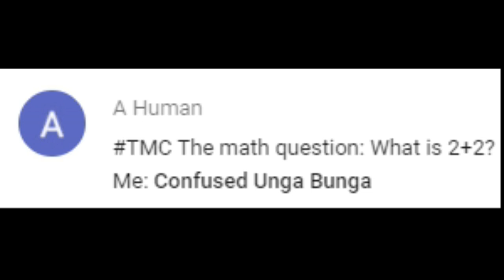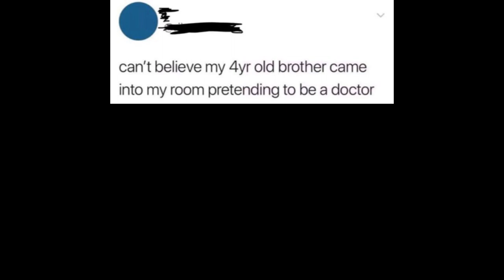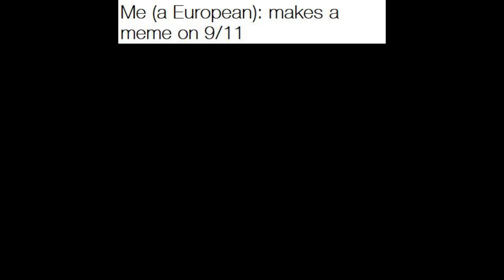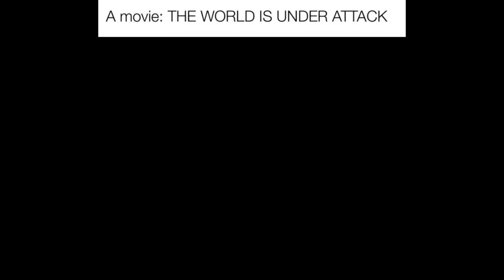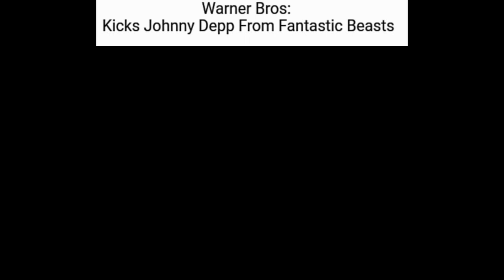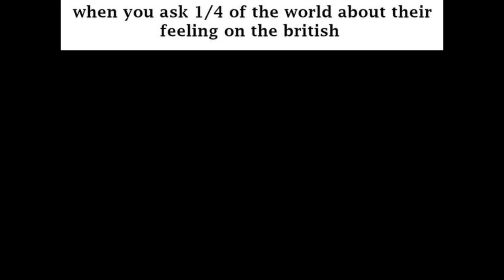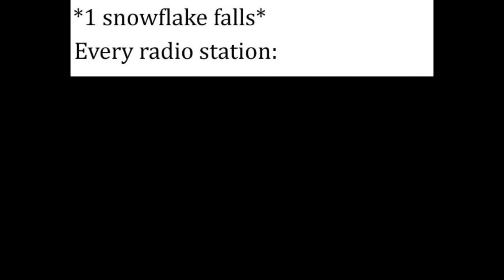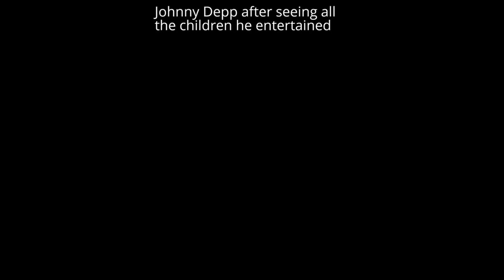Memes That Make Penguinz0 Celebrate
penguinz0 celebrating is the most wholesome thing that has ever happened
About this Meme:

Woo Yeah Baby! That's What I've Been Waiting For is a phrase spoken excitedly by YouTuber Cr1TiKaL. It has turned into a reaction GIF and video and is particularly popular on Instagram and Twitter.